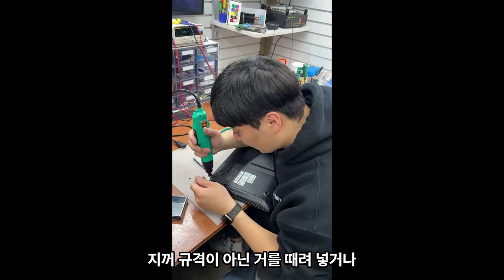노트북이나 그래픽카드 나사선이 마모됐을 때 나사 탈거 방법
영상에 나오는 드릴 비트는
히까리, 히다리, 반대탭, 빠꾸탭 등의 이름이 있습니다.
링크 통해서 사면 저에게 일정 수수료 들어옴 - 감사합니다.